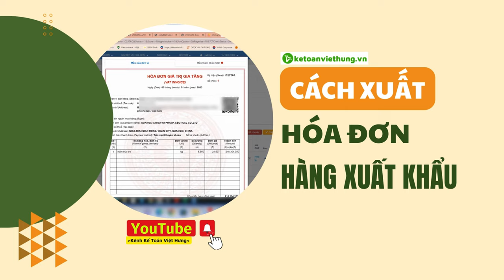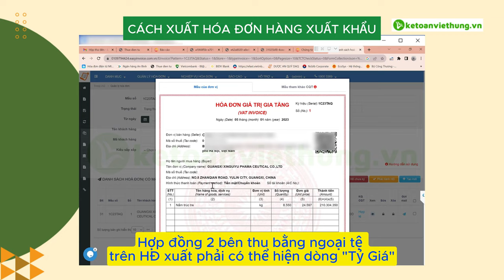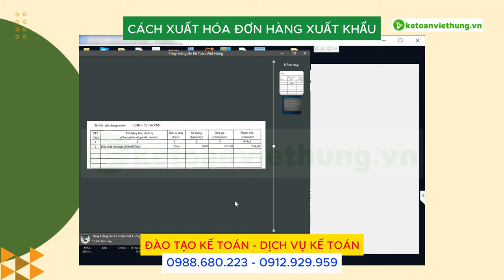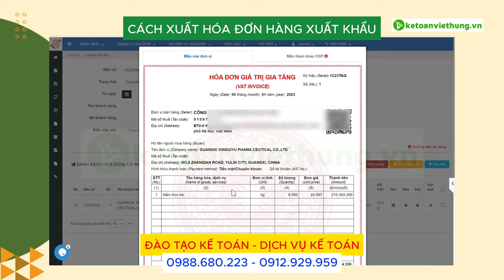Cách Xuất Hóa Đơn Hàng Xuất Khẩu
Chỉ dẫn cách xuất hóa đơn hàng xuất khẩu, lưu ý trường hợp hợp đồng 2 bên thu bằng ngoại tệ trên HĐ xuất phải có thể hiện dòng "Tỷ Giá" tránh sai sót.

📌 Đến với Trung Tâm Kế Toán Việt Hưng bạn sẽ được:
- Thời gian học: Vô cùng linh hoạt từ 8h30 - 23h00.
- Số buổi học: Không giới hạn.
- Giáo trình động: Cập nhật liên tục trên website.
- Chứng từ sống: Thật
- Giáo viên: Có kinh nghiệm trên 12 năm kinh nghiệm
- Hỗ trợ miễn phí: trọn đời.

►  Các khóa học KẾ TOÁN DOANH NGHIỆP